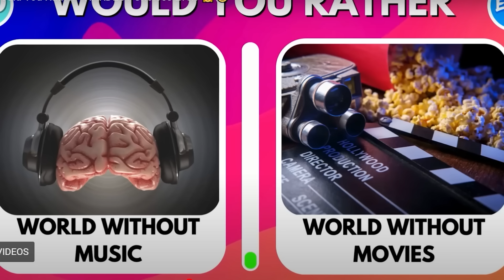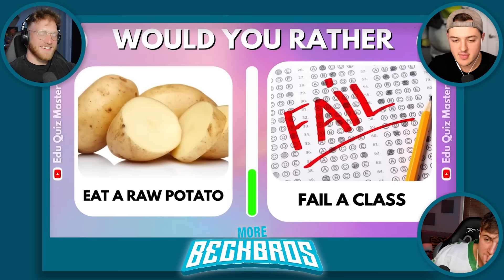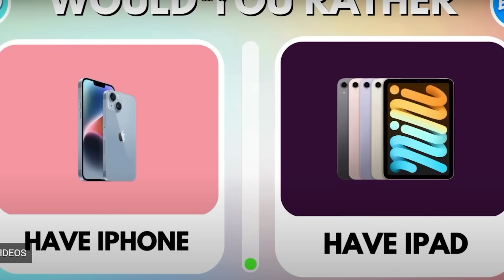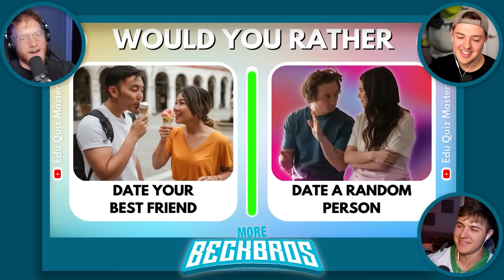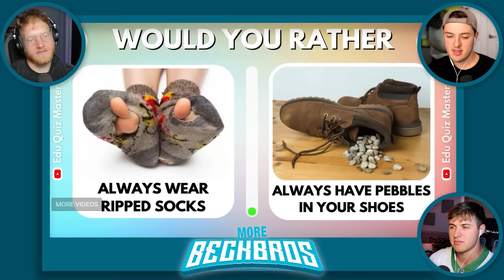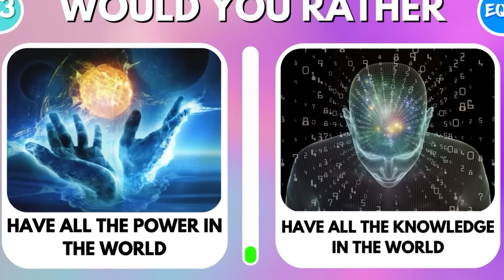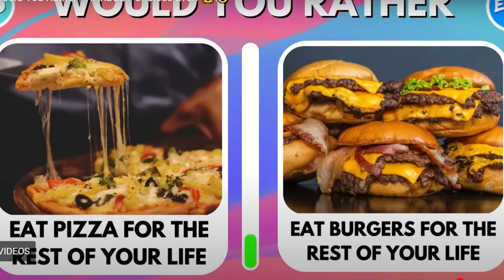BECKBROS Play WOULD YOU RATHER! (again)